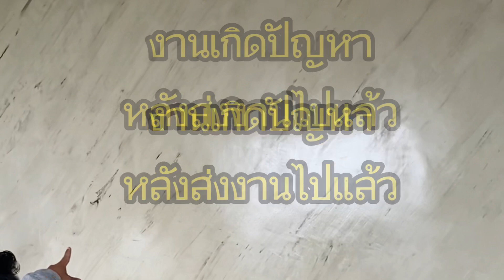ปัญหางานลอฟท์ลายหินอ่อน แก้ยังไงให้จบ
สร้างสรรค์ผลงาน
โดยทีมช่าง ลอฟท์ไลฟ์สไตล์ @Loftlifestyle
@ช่างต่ายสายลอฟท์
สีลอฟท์หลากสีสัน
ปูนลอฟท์คุณภาพมาตรฐาน
รับเหมาตกแต่ง พื้น ผนัง ปูนลอฟท์ สีลอฟท์
จำหน่ายปูนลอฟท์คุณภาพมาตรฐานASTM
ว่าจ้างทำงานลอฟท์
เพิ่มเติมข้อมูล ที่…
เรตราคาเหมา
ทำผนัง/พื้น ลอฟท์

สีลอฟท์ ลายธรรมดา ของ/แรง เริ่มต้นตรม.ละ400 บาท ลายหินอ่อนเริ่มต้นตรม.ละ500 บาท งานพื้นเริ่มต้นตรม.ละ550บาท
ปูนลอฟท์สูตรน้ำมัน ของ/แรง เริ่มต้น ตรม.ละ400
ราคาที่แน่นอนอยู่ที่
รายละเอียดของงาน

ติชมผลงาน..
เฟสบุ๊คแฟนเพจ